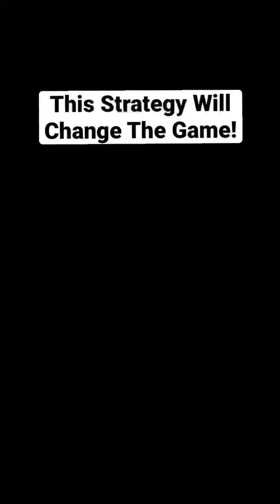Best Attack Strategy in R6 🤯